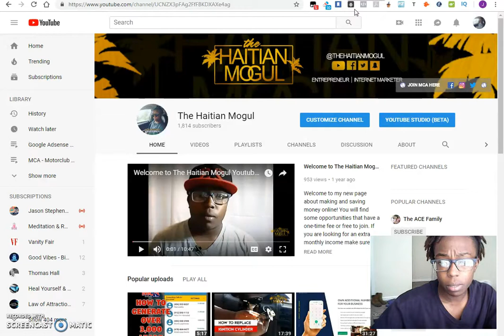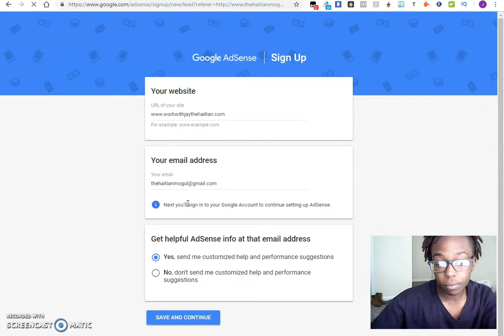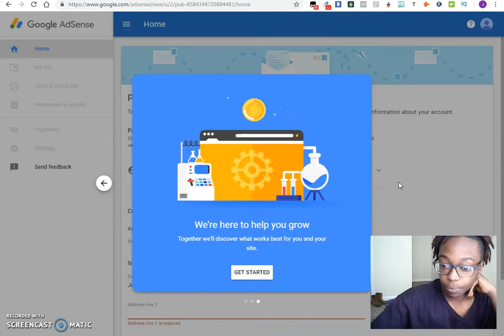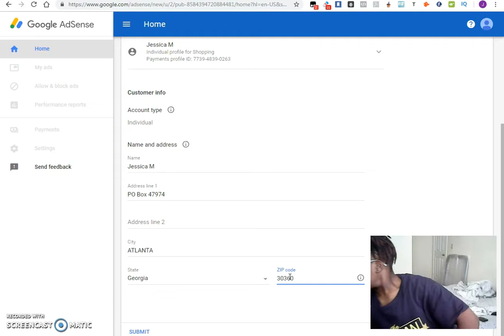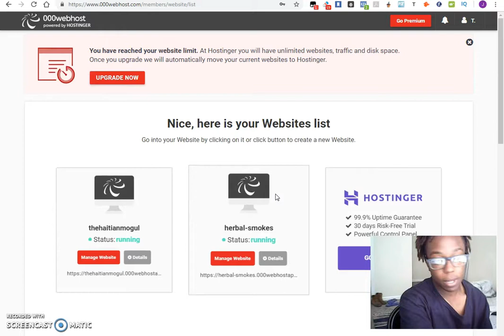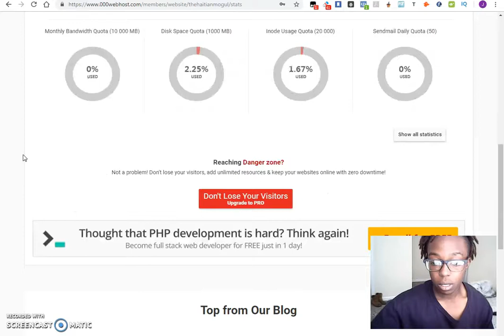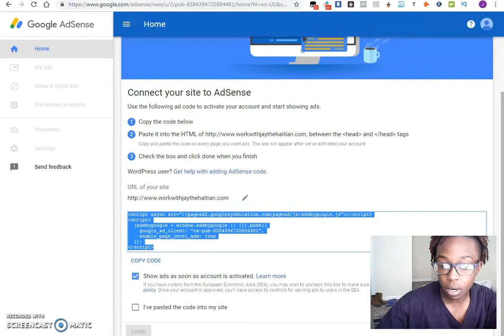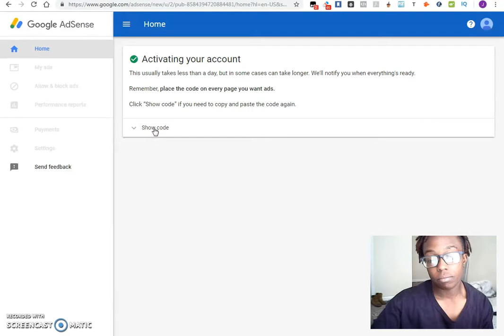Sign up for Google Adsense | Part 1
⬇ If you want me to setup a complete blog with content and link to your approved Adsense Account? ⬇

★★ KEYWORDS  ★★

google adsense how to make money with adsense in hindi
website advertising
adsense site
work at home online
making money on the web
adsense website
pay per click
adsense
targeted traffic
making money with a website
make money blogging
adsense forum
google ad sense
adsense websites
free google adsense
website advertisement
make money with website
google adsense com
top paying keywords
google adsense